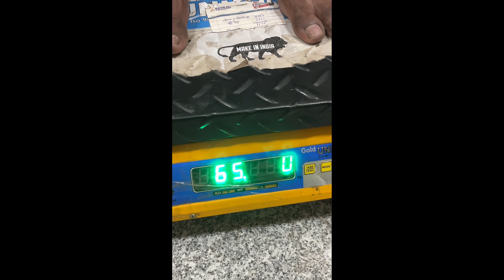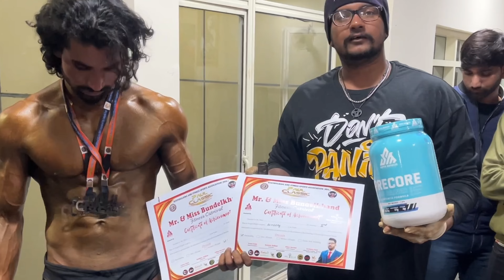MR BUNDELKHAND SHOW ||2024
Mr Bundelkhand show 2024 in jhansi